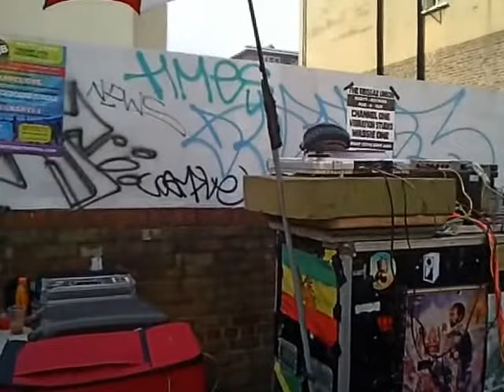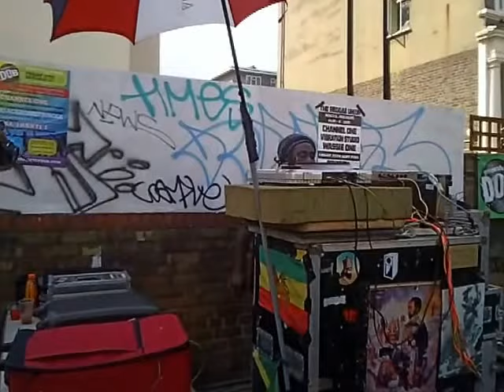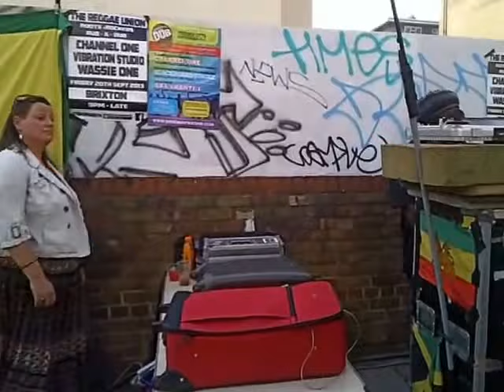Channel One Sound System @ Notting Hill Carnival 2013 - How Long Jah by Misty in Roots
How Long Jah by Misty in Roots played by Channel One Sound System at Notting Hill Carnival on Monday 26th August 2013. Classic British Roots tune!